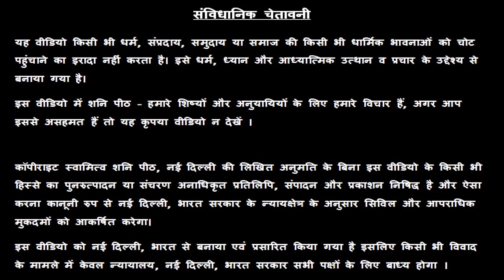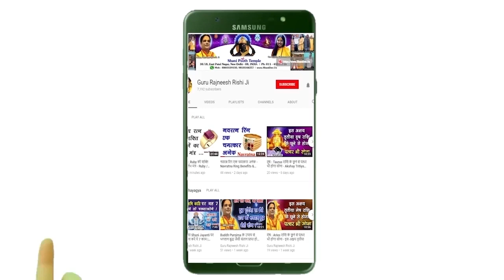Vrish Rashi - Aaj Ka Vrish Rashifal - वृष राशि - आज का वृष राशि फल - स्वामी राज ऋषि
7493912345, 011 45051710